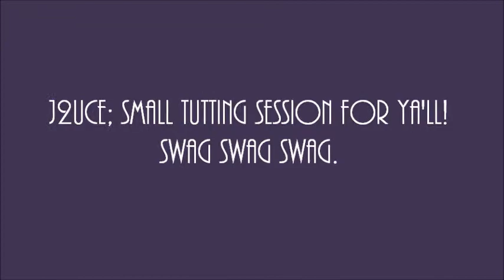Freestyle Tutting to "Like A G6" By Far East Movement.